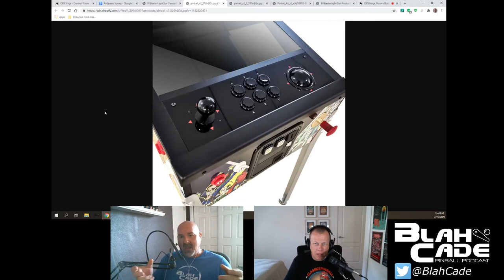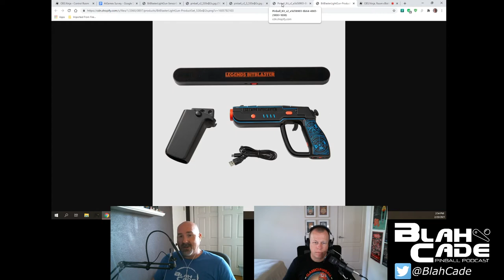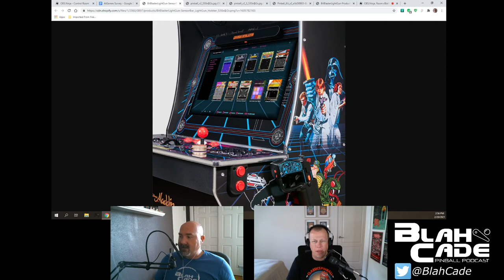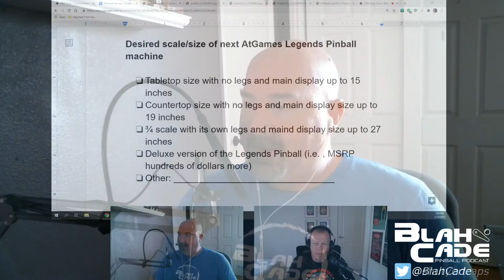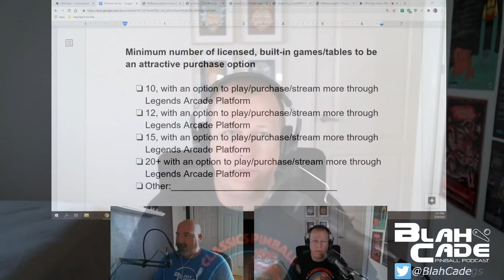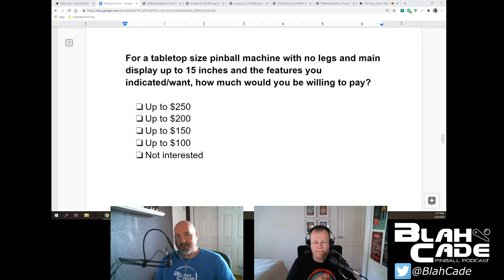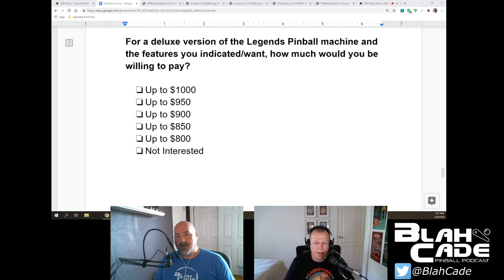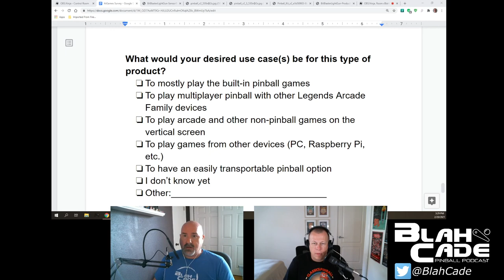BlahCade Pinball #217: AtGames, Hear Us Out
This week we take a look at the overwhelming demand both Arcade 1Up and AtGames are seeing in pre-orders for their cabs, as well as some of the woes that have popped up. We also discuss some of the pricing for accessories AtGames has, and finish off with taking a survey from them.